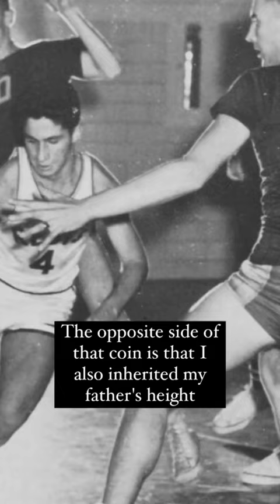Dr. Anthony Fauci talks about being 5'7" basketball captain